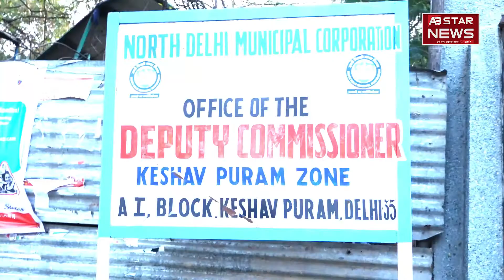पांच साल में जाने Model Town का हाल, दिल्ली सरकार ने कितना रखा ख्याल | Delhi Election 2020